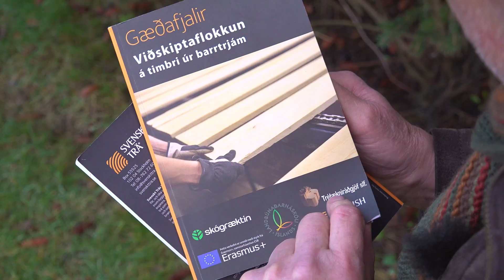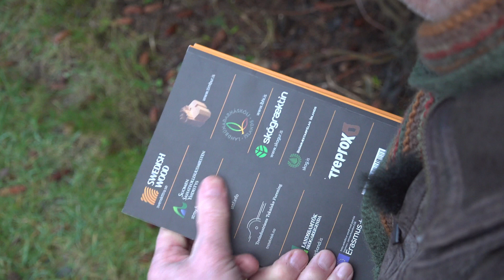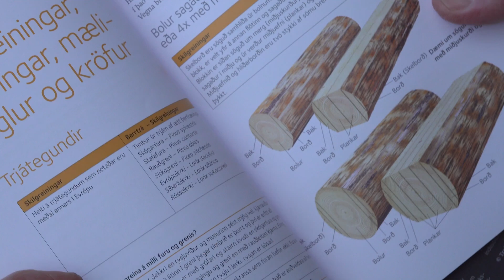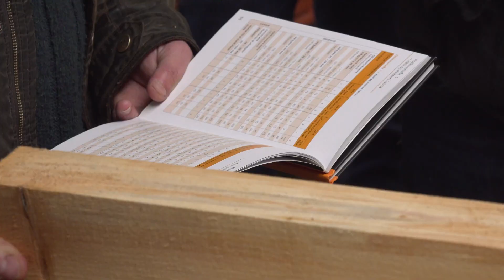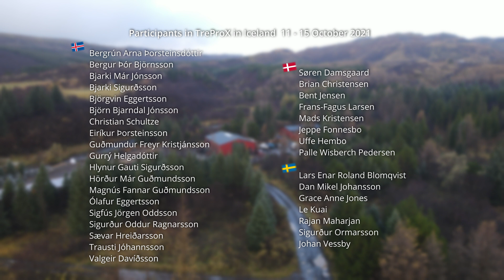TreProX in Iceland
The TreProX project held a weeklong workshop on 10-16 October 2021. The subject was wood quality and standards of wood sorting as well as methods used in maximizing the quality of timber in growing forest stands.  Members of the project are the Agricultural University of Iceland, the Icelandic Forest Service - Skógræktin (IFS), Tretaekniradgjof sfl., the Linnaeus University (Sweden) and the University of Copenhagen (Denmark).

40 participants joined the workshop from Iceland, Sweden, Denmark, New-Zealand, Nepal and China. The comprehensive program included both lectures and field trips to interesting locations. The first 2 days were spent in Borgarfjordur in western Iceland. Lectures were held in Hvanneyri, the main campus of the Agricultural University of Iceland. In the afternoon both days, participants visited forests in the vicinity where representatives of the Icelandic Forest Service informed about each relevant forestry program.

On the third day of the workshop, the group moved to the capital area, starting the day at Mógilsá, the research center for the Icelandic Forest Service. There, the participants attended lectures on Icelandic forestry, the history of reforestation in Iceland as well as the main challenges facing Icelandic forestry in the future. From Mógilsá the group traveled to Heiðmörk, a municipal conservation area in the outskirts of the capital area. There, representatives from the Reykjavík Forestry Association welcomed the group and took them on a tour around the area. Afterwards, the group continued east to the municipality of Ölfus where they spent the night.

The last two days of the workshop, the participants had a course in commercial grading of timber. The theoretical part was held in the premises of the Agricultural University in Reykir. Practical exercises were carried out in Þjórsárdalur at the local premises of the Icelandic Forest Service.

In general, it can be said that the subject of this workshop was forestry from seed to plank. Now that many Icelandic forests are fully grown, it becomes more and more important to educate people in the field of production and handling of wood and timber for the aim of guaranteeing good quality in all aspects of forestry.

Íslenska

Á vegum TreProX-verkefnisins var haldin vikulöng vinnustofa dagana 10.-16. október 2021. Viðfangsefnið var viðargæði og viðmið um viðarflokkun sem og aðferðir sem notaðar eru til að hámarka gæði timburs í skógrækt. Aðilar að verkefninu eru Landbúnaðarháskóli Íslands, Skógræktin, Trétækniráðgjöf sfl., Linné-háskólinn í Svíþjóð og Kaupmannahafnarháskóli. 40 þátttakendur tóku þátt í vinnustofunni frá Íslandi, Svíþjóð, Danmörku, Nýja-Sjálandi, Nepal og Kína. Á fjölbreyttri dagskránni voru bæði fyrirlestrar og vettvangsferðir á áhugaverða staði.

Chapters
00:00 - Intro
00:47 - TreProX
01:48 - Beginning
02:03 - Management
03:40 - Saw mill
04:22 - Geothermal
05:17 - Cell walls
05:54 - Iceland growth
06:46 - Production
07:00 - New guidelines
08:22 - CLT panels
09:37 - Industry
10:19 - Sweden
11:04 - Future
11:40 - Resault
12:14 - Credit